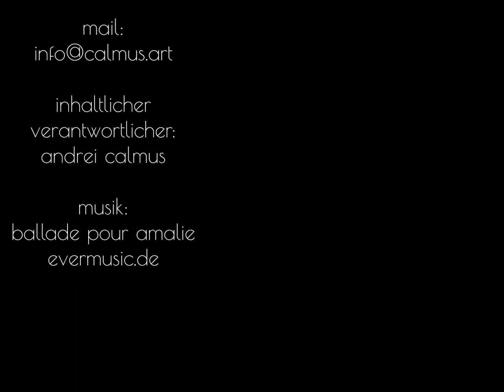calmus.art 2020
Calmus.art presents Tablouri 2019/2020, Bilder 2019/2020 from Berlin and Bucharest